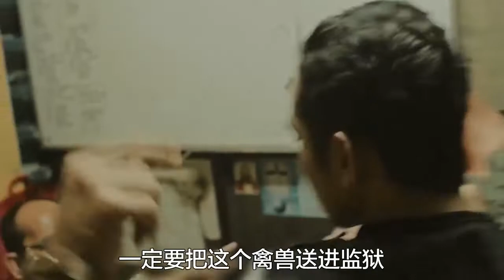丈夫长期家暴，妻子发誓一定要送丈夫进监狱，到最后却怕了